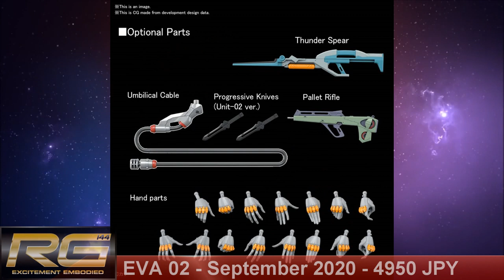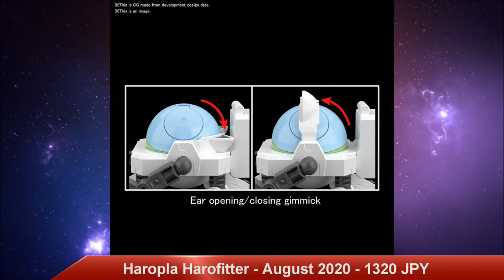Bandai Goes Crazy On Twitter EVA 02, Hajiroboshi, WarGreymon, Fumina, Anima Rize | Special Report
Bandai make a lot of new announcements on Twitter in the last 24 hours